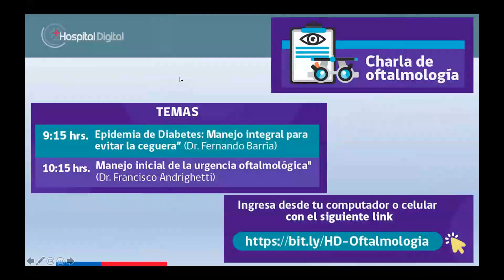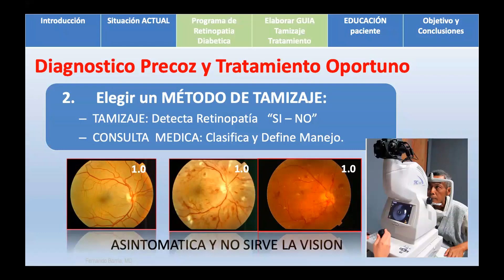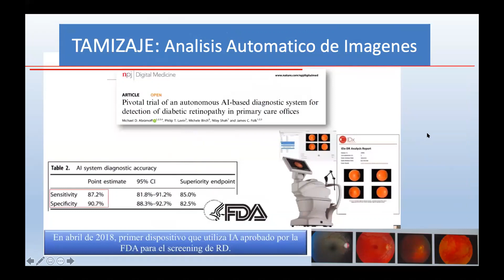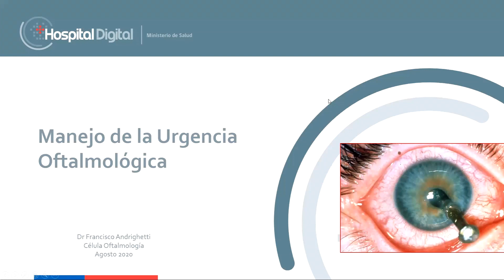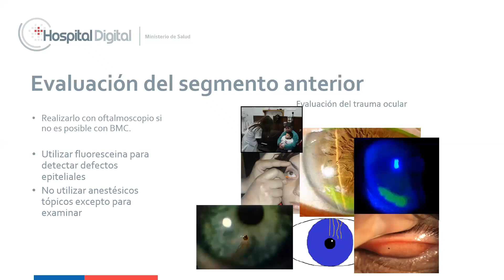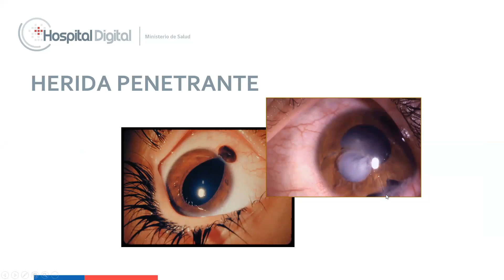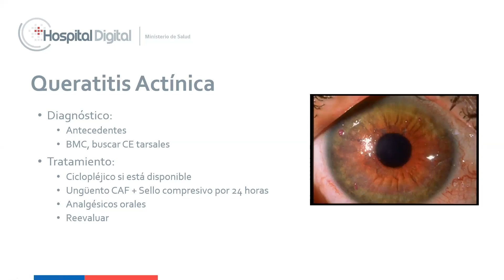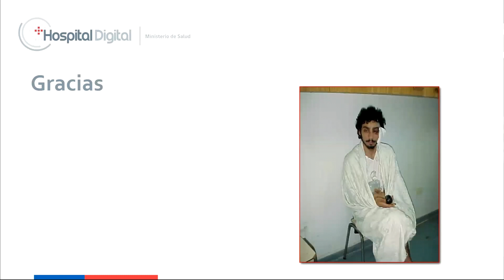17/08/20. Manejo de Paciente Oftalmológico en Atención Primaria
Registro de las charlas en líneas realizadas por Hospital Digital del Ministerio de Salud (Chile), dirigidas a personal clínico de atención primaria.

Contenidos:
- Epidemia de Diabetes: Manejo Integral para Evitar la Ceguera (Expositor: Dr. Fernando Barría, Oftalmólogo).
- Manejo Inicial de la Urgencia Oftalmológica (Expositor: Dr. Francisco Andrighetti, Oftalmólogo).